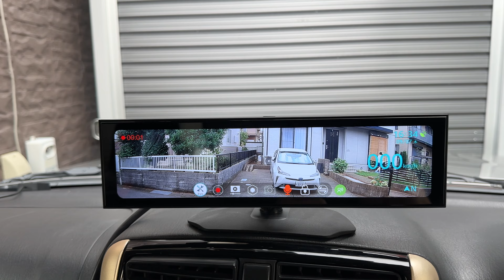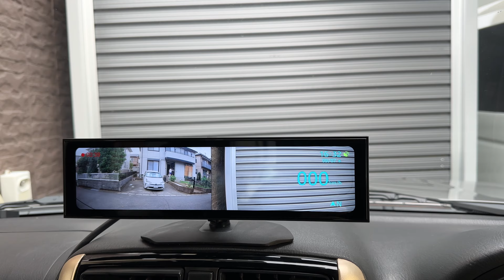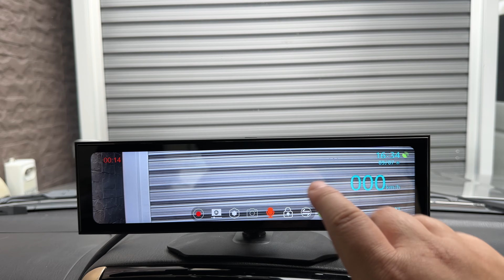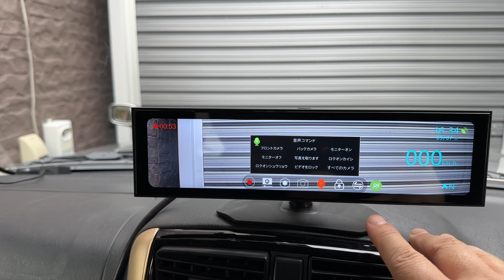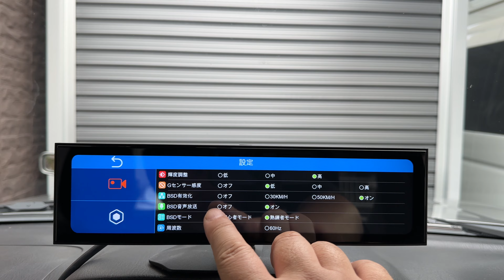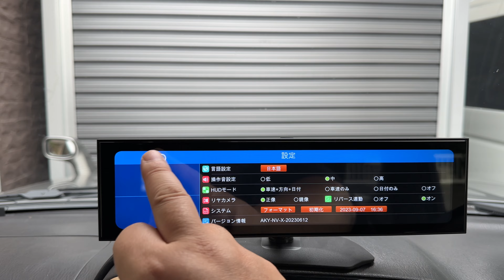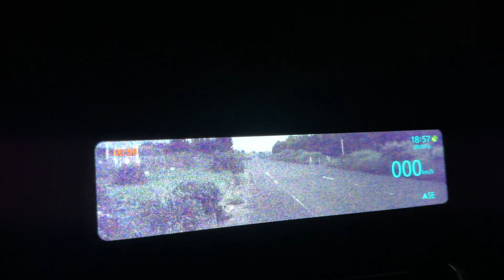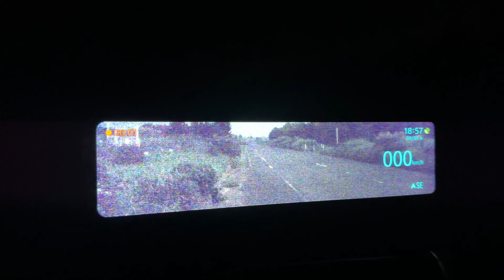ナイトビジョンが付いたドラレコで夜が強すぎる「AKEEYO AKY-NV-X」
今の時代ドラレコって必須アイテム化してますよね〜
種類も似たようなのがすごく多い。
そんな中、ナイトビジョンという付加価値が付いたのがこのモデルです！

専用割引コード：AKY20230909
割引期間：2023年9月10日 00:01～９月17日 23:59
原価：45000円 割引後：36000円

絶対オススメな神商品をまとめました！

SONY α1

SONY α7sⅢ

SONY  SEL1635GM

GoPro HERO11

SONY FDR-X3000

DJI Mavic3